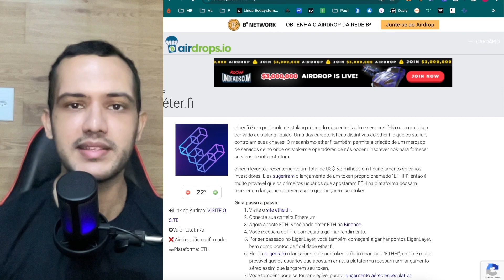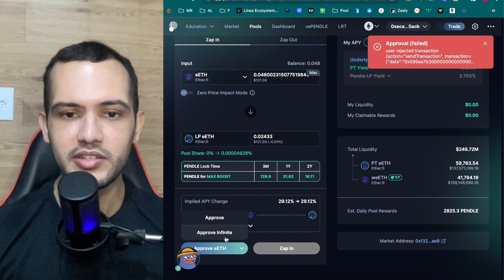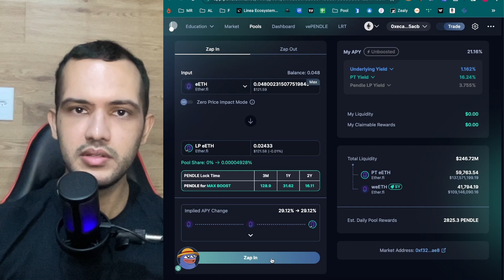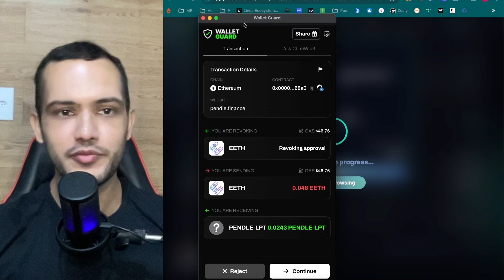Staking na Pendle | Para dobrar os pontos do Airdrop Etherfi e Eigenlayer vale a pena?